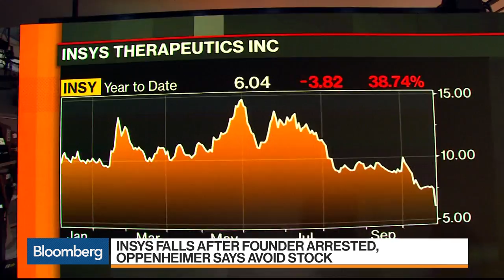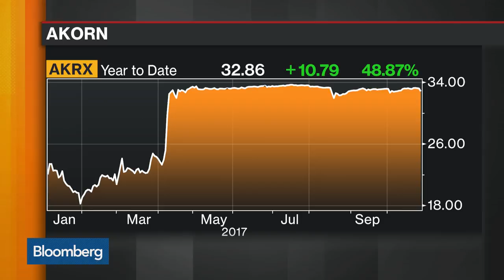Insys Founder Charged With Helping to Fuel Opioid Crisis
Oct.26 -- Insys Therapeutics Inc. founder John Kapoor is accused of helping fuel the U.S. opioid epidemic by bribing doctors to prescribe a powerful form of fentanyl to patients who didn’t need the potent drug. Bloomberg's Julie Hyman reports on "What'd You Miss?"